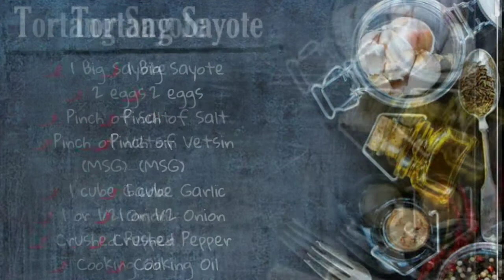How to cook Sayote Burger Pattie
For better viewing play in 360 or 720❣